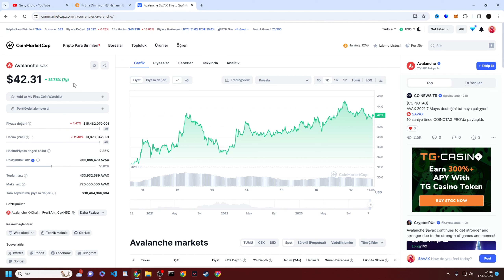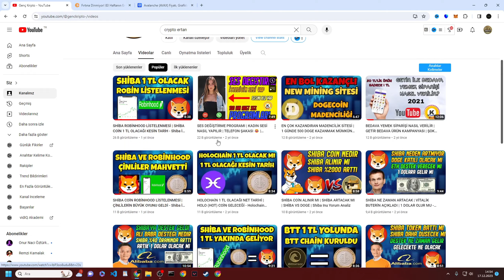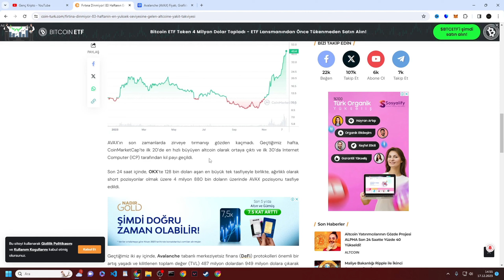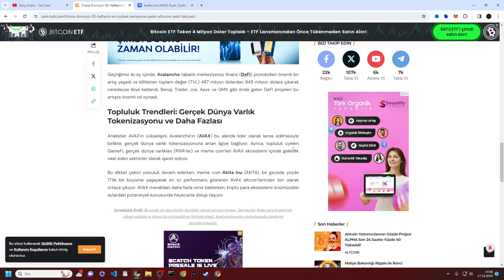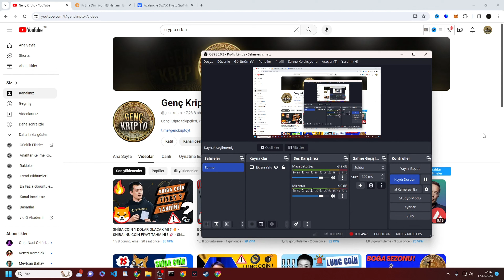AVALANCHE AVAX COİN UÇUYOR ! 🚀 - AVAX COİN 300 DOLAR OLUR MU ? 🔥 - Avax Coin Yorum Analiz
Bu videoda; Avalanche Avax coin geleceğinden sizlere bahsettim. İyi Seyirler ! YATIRIM TAVSİYESİ DEĞİLDİR !

Kanalımda bitcoin , altcoin ve kripto para borsası hakkında yorumlar analizler yapıyorum. Ağırlıklı olarak; altcoin analizleri, shiba coin analiz, shiba coin son dakika haberleri, shiba coin metaverse durumu, borsa da son durum yorumları, borsa hakkında haberler, kripto para dünya gündemi, her türlü altcoinler hakkında yorum analiz ve bilgi vermekteyim. Sizlerde borsaya ilginiz varsa doğru ve tarafsız bilgi için beni takip edebilirsiniz ve diğer videolara göz atabilirsiniz.